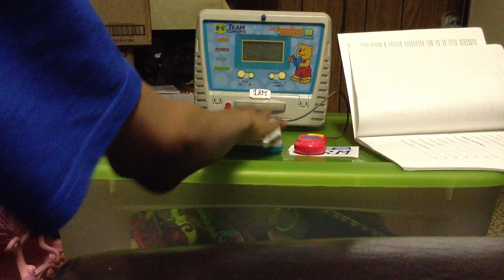Apple Macintosh Test Drive Commercial (1984) - Commercial Part 1 - If It Frustrates You...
The first part of our fourth commercial.